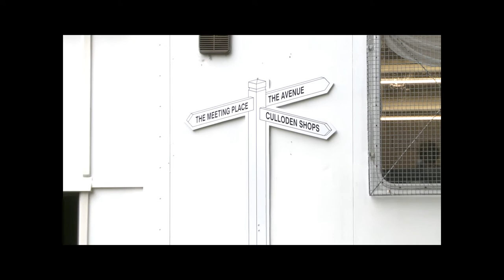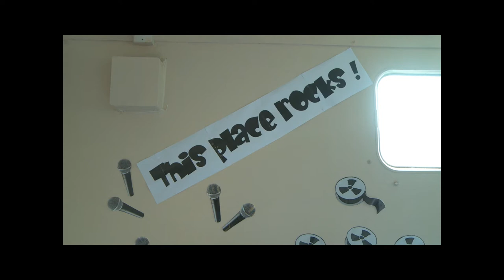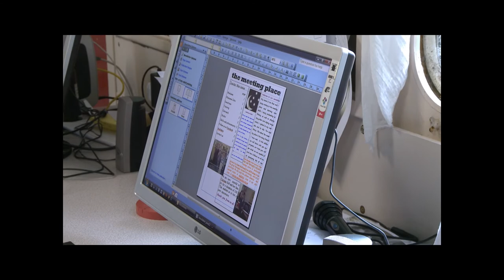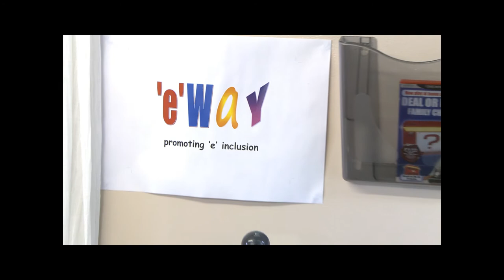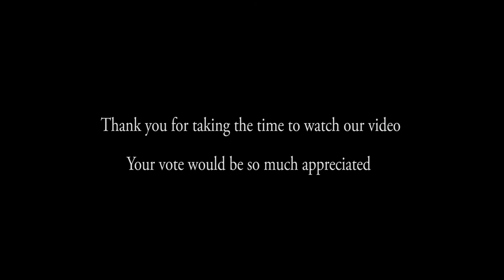The Meeting Place Culloden